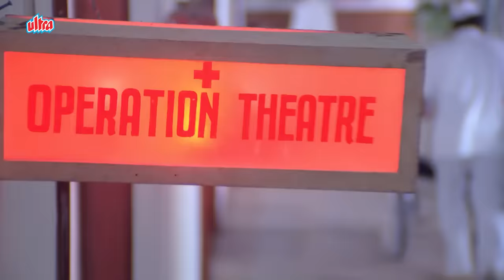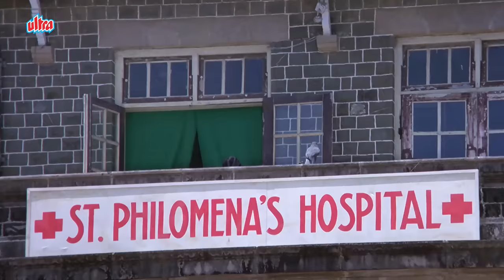Amitabh Bachchan, Rishi Kapoor, Kader Khan - Coolie Movie Best Climax Scene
Film: Coolie